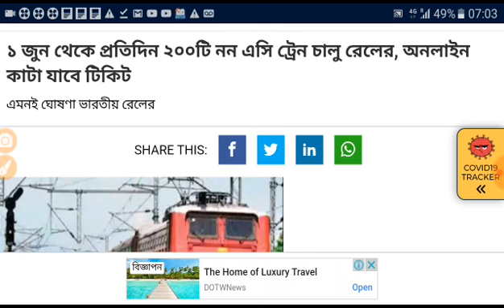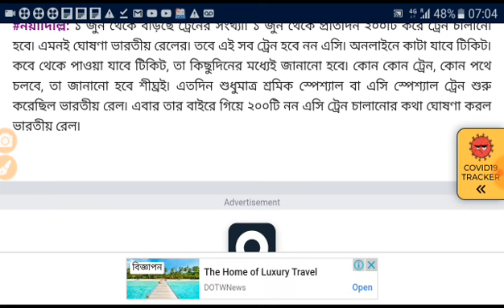ভারতীয় রেলের বিশাল ঘোষনা। প্রতিদিন চলবে 200 টি প্যাসেজ্ঞার ট্রেন